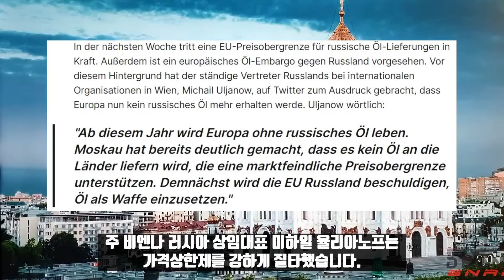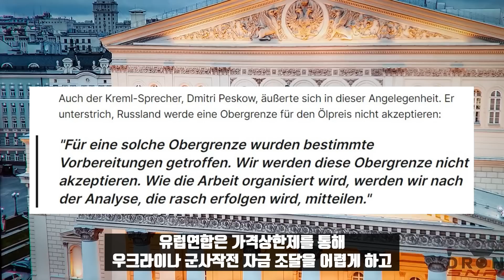리투아니아의 딜레마, "타이완 버리고 중공에 다시 구애?/유가상한제, 결국 사고치나?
이번 방송에서는 리투아니아 얘기를 좀 해보겠습니다. 대외정책에 큰 변화가 생겼기 때문입니다. 우선 본론은 조금 있다 하고 리투아니아는 어떤 나라인지부터 설명드리겠습니다.

리투아니아는 인구 200만의 소국이지만 1인당 GDP가 2만 달러 이상으로 나름 선전하는 나라였습니다. 국가의 체급은 작은 편으로 대외무역으로 먹고사는 나라입니다. 나름 IT가 발전한 국가이기도 합니다. 그래서 2020년이전 유럽연합이 동유럽에 투자를 집중적으로 했을 때 수혜를 봐서 빠른 경제성장을 이뤘습니다. 다른 유럽국가에 비해 뒤지지 않는다는 자신감도 있었습니다.

그런데 국제정세가 우크라이나사태로 급변하면서 미국에 잘보이기 위해 러시아와 극단적으로 대립하는 동시에 중공과도 각을 세웠습니다 그 이후 리투아니아의 경제는 급전직하했습니다. 올해 9월의 경우 리투아니아의 인플레이션은 유럽연합가운데 상위권이었습니다. 유럽에서 인플레이션이 가장 높은 국가는 몰도바가 1위로 34%였습니다. 그 다음이 우크라이나가 24.6%, 그리고 리투아니아가 24.1%였습니다. 몰도바는 원래 빈국이니 예외로 쳐도 리투아니아가 전쟁을 하고 있는 우크라이나와 거의 엇비슷한건 충격이었습니다.

리투아니아는 극단적인 반러국가로 우크라이나에 환장하는 나라입니다. 과거 역사를 보면 소련이 밉다고 독일 나치편에 서기도 했고 지금도 러시아관련 문화를 말살하고 있는 나라입니다. 그런데 러시아와 중공을 동시에 적대시한 것은 아무래도 실책이란 것을 깨달았습니다.

 그래서인지 리투아니아의 경제 혁신부장인 아르모나이테는 11월 30일 중공과 무역관계를 정상화하고 싶다는 의견을 피력했습니다. 아르모나이테는 원래 중공의 제재는 겁나지 않는다면서 타이완에 다가간 대중 강경파였습니다. 그녀는 2021년 주타이완 리투아니아 대표처를 설립했습니다. 중공은 자국과 수교국인 리투아니아가 타이완에 대표처를 설립하자 펄펄뛰며 항의했습니다. 그리고는 리투아니아의 관계도 대표처로 격하했습니다.

 그랬던 리투아니아가 이제와서 글로벌리제이션된 세계에서 중공과 디커플링하는 것은 불가능하다고 입장을 밝혔습니다. 리투아니아는 당초 대중국 수출이 전체 수출액의 1%밖에 안된다면서 중공과 대립각을 세우고 타이완에 접근했습니다. 그러다 올 2월에는 중공 위협론을 제기하면서 중공이 리투아니아에 대해 전례없는 경제압박을 가하고 있다고 말했습니다. 그러면서도 리투아니아는 여전히 성장동력이 강하다고 말했습니다. 이후 3월에는 타이완에 경제무역 대표처를 설치하겠다고 밝혔습니다.

이 때만 해도 리투아니아는 중공과 끝까지 대결하겠다는 강경자세를 보였습니다. 이후 리투아니아의 대중수출액은 67%나 하락했습니다. 대중 수출액이 전체의 1%라지만 관계 악화는 그래도 무시 못할 여파가 있었습니다. 투자자들이 리투아니아를 부정적으로 여기게 됐습니다. 아무래도 다른 투자자들이 중공의 눈치를 볼 수밖에 없기 때문입니다. 게다가 가만보니까 리투아나아의 맹우인 미국과 독일도 중공에 다가가고 있었습니다.

독일의 숄츠가 중공을 방문해 투자의사를 밝혔고 미국도 겉으로는 중공과 싸우는 것 같아도 완전 디커플링을 하지는 않았습니다. 미국은 중공을 충돌상대가 아닌 경쟁상대로 규정한게 결정적이었습니다. 리투아니아는 이러다가 공중에 붕 떠버리는 것 아니냐는 위기감을 느낀 겁니다. 미국이 도와줄 것도 아니고 이미 경제가 파탄난 유럽연합이 도와줄 것도 아니기 때문입니다.

경제 혁신부장 아르모나이테는 그러면 중공과 무역관계를 어떻게 정상화할 것이냐는 질문을 받고는 유럽연합차원에서 WTO에 호소할 것이라고 밝혔습니다. 그런데 이런 발상도 좀 희한합니다. 양자관계를 왜 유럽연합을 통해 WTO에 문제제기를 하는지 좀 의아합니다. 그런데 리투아니아가 급한 이유는 바로 유럽연합의 움직임입니다.

 유럽연합의 외교수장 보렐은 유럽의 경제와 복지는 두가지 덕분이라고 말한 적이 있습니다. 하나는 러시아의 저렴한 에너지, 두 번째는 중공의 방대한 시장입니다. 러시아와는 우르라이나 때문에 디커플링을 하더라도 중공과 관계가 결렬이 되면 탈출구가 없다는 게 유럽의 생각입니다.

미국은 유럽에 대해 양털깍기만 하고 있어 신뢰하지를 않습니다. 유럽에서는 독일의 숄츠, 프랑스의 마크롱이 중공에 추파를 던지고 있습니다. 최근에는 유럽연합의 찰스 미셸도 중공을 방문해 협력하자는 의사를 내비쳤습니다. 그러니 리투아니아로서도 몸이 달 수밖에 없습니다.

이같은 리투아니아의 입장변화에 대해 중공측은 아직 공식입장은 밝히지 않고 있습니다. 그러나 입장이라는 것은 생각해보면 뻔합니다. 지금까지 적대시해온 것을 사과하고 타이완과의 관계를 다시 끊으라는 것 정도가 될 것으로 보입니다. 타이완 지방선거에서 민진당이 대패해 차이잉원총통이 당 주석직에서 물러난 이후 리투아니아도 위기를 느낀 것으로 보입니다. 미 상무부장도 중공경제와 디커플링할 생각이 없다고 밝힌데다 미 행정부가 타이완 차이잉원 정권의 抗中保台스탠스에 대해 딱히 지지하지도 않고 있습니다.

미국도 제코가 석자이기 때문입니다. 타이완에 대해서는 계속해서 양털깍기를 하고 있는게 바이든 행정부입니다. 타이완의 호국신산이라 불리는 TSMC를 계속해서 미국으로 이전하고 있습니다. 최근 몇 달사이 여러편의 항공편으로 1000명에 달하는 TSMC의 엔지니어와 그 가족들을 미국으로 이주시켰습니다.

 TSMC가 미 애리조나에 건설하고 있는 5나노설비는 올해말에 완성됩니다. 그리고 3나노 공장 두곳은 빠르면 내년 양산을 시작합니다. 리투아니아가 대중공 태도를 180도 바꾼 것은 생존본능입니다. 자존심이 상할 수 있어도 급변하는 국제환경에서 되도록 우세한 쪽에 붙지 않으면 안된다는 절박감 때문입니다. 다음 소식입니다.

러시아 석유에 대한 유럽연합의 가격상한제가 12월 5일 발효될 예정입니다. 12월 2일 유럽연합은 검토 메커니즘을 통해 배럴달 60달러로 하기로 합의했습니다. 사는 쪽에서 가격을 정한다는 황당한 발상을 밀어붙이겠다는 계획입니다. 마치 남의 가게에 들어가서 사는 놈에 가격을 매긴다는 기상천외한 발상입니다.

이에 대해 러시아는 앞으로 유럽이 러시아산 석유없이 살게 될 것이라고 말했습니다. 주 비엔나 러시아 상임대표 미하일 율리아노프는 가격상한제를 강하게 질타했습니다. 반시장적인 가격상한제를 모스크바는 절대 받아들일 수 없고 여기에 찬동하는 국가에는 석유를 공급하지 않을 것임을 이미 분명히 밝혔다고 말했습니다. 그러면서 유럽연합은 러시아가 석유를 무기화한다고 비난할 것임도 알고 있다고 말했습니다.

드미트리 페스코프 크렘린궁 대변인도 유가상한제를 인정하지 않겠다면서 대응책을 준비중이라고 말했습니다. 유럽연합은 가격상한제를 통해 우크라이나 군사작전 자금 조달을 어렵게 하고 러시아의 경제적 잠재력을 약화시키려 하고 있습니다. 가격상한제에 대해서는 우크라이나도 숟가락을 올려 놓으려 하고 있습니다. 안드레이 예르막 우크라이나 대통령실장은 러시아의/경제를 더 빨리 파괴하려면 가격을 배럴당 30달러로 해야 한다고 주장했습니다.

*자발적 후원
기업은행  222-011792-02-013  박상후